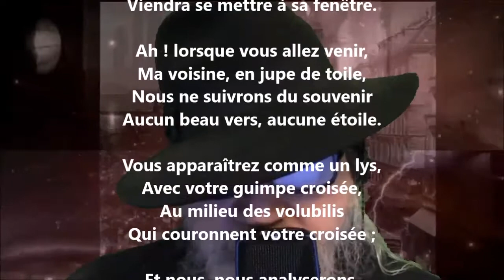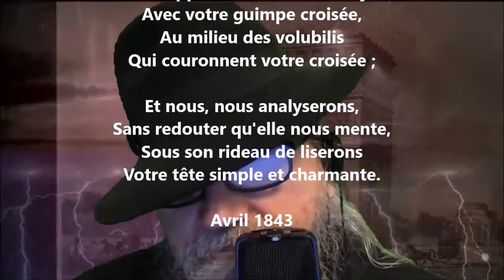Toute cette nuit nous avons relu le vieil ami Shakespeare - Théodore de Banville lu par Yvon Jean